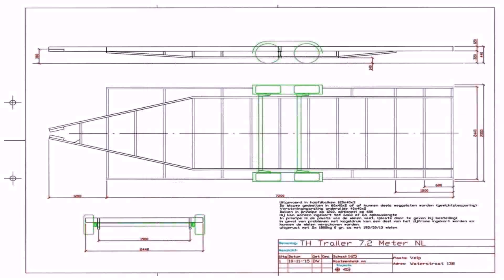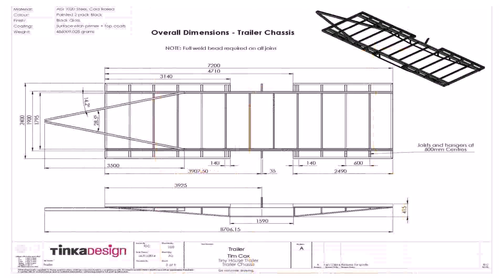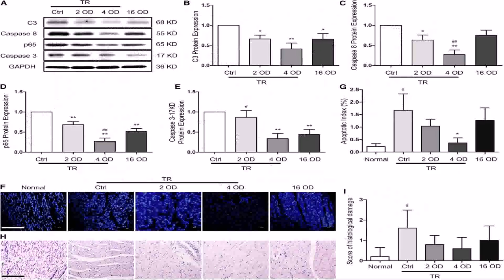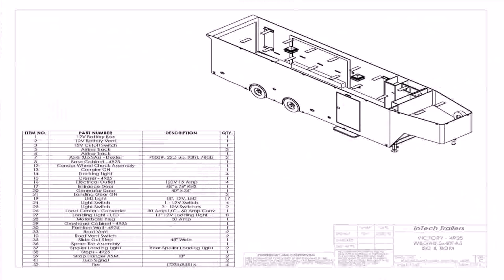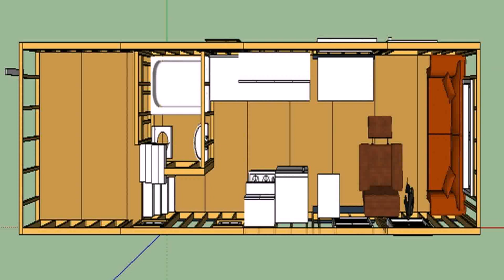Tiny House Plans Dimensions